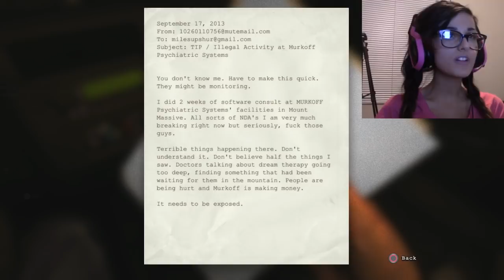"AAHHHH" Let's Play Outlast SCARIEST GAME!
Was so scared ;_; Moved into my new house, house tour vid tomorrow! New shirts and cosplay prints in my store!